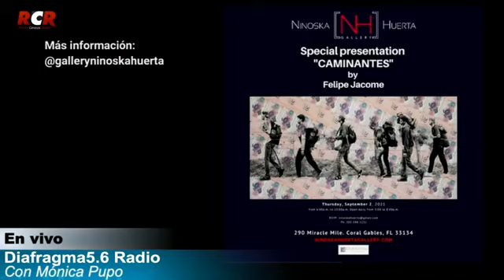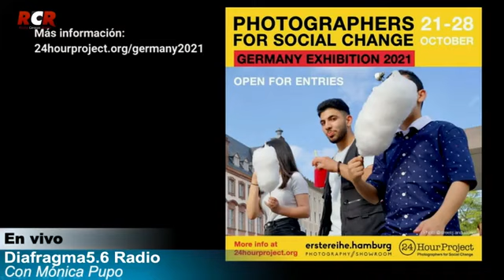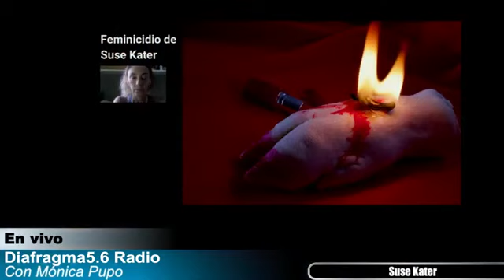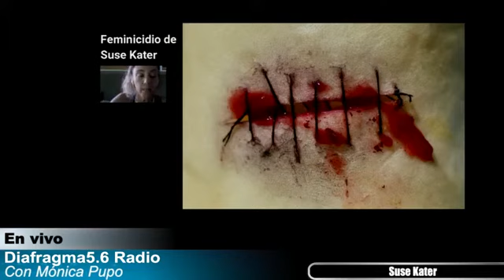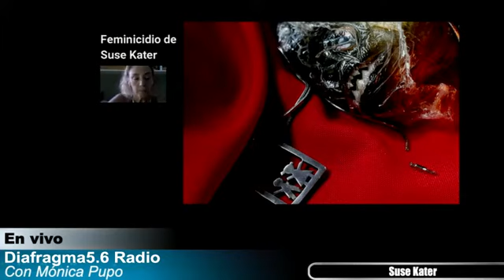Suse Kater en Diafragma5.6 Radio "La fotografía que tú escuchas" 11.9.2021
En Diafragma5.6 Radio "La fotografía que tú escuchas", Mónica Pupo conversa con la geógrafa y fotógrafa brasileña Suse Kater, sobre su serie fotográfica “Feminicidio”. El trabajo de Suse han sido exhibidos en São Paulo, Río de Janeiro y Miami, en sitios web y foto libros.

Para la traducción de la entrevista de hoy, contamos con el importante apoyo de la Lic. Luli Delgado, editora del portal Atril.Press